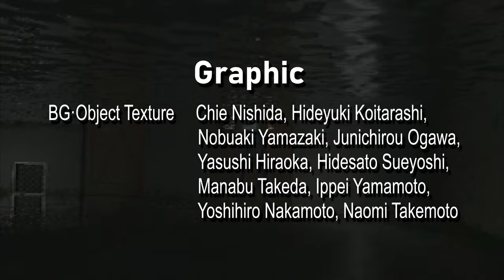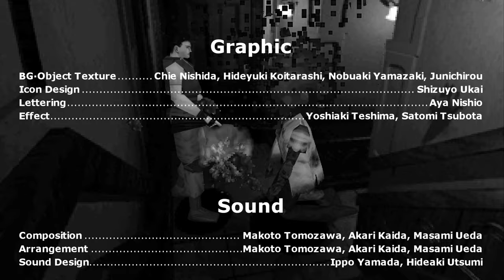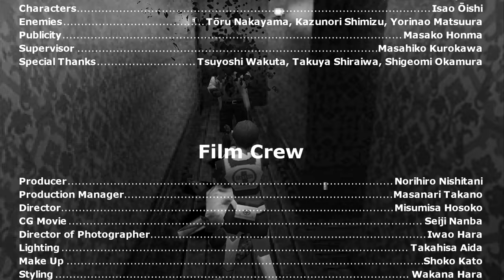Resident Evil (1996) TV Series EP2 (BEST CINEMATIC ADAPTION ON YOUTUBE)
[DESCRIPTION VERY IMPORTANT PLEASE READ]
*Resident Evil (1996) TV Series Episode 2: Trails Of Blood (4K)*

This IS NOT a playthrough, this IS NOT a walkthrough, this IS NOT a let's play or gameplay footage of me simply playing Resident Evil 1. This IS a heavily edited, cinematic adaption of the aforementioned Resident Evil 1. This is essentially a GAME MOVIE, similar to what you may have seen many times on YouTube with this game and many others. However, my game movies are presented in the form and style of a television series, fully equipped with unique "PREVIOUSLY ON" EPISODE RECAPS, OPENING AND CLOSING CREDITS, EPISODE TITLE CARDS, ANIME ESUE COMMERCIAL BUMPERS, and NEXT EPISODE PREVIEWS. Also, this IS NOT simply a collection of cutscenes like the majority of the game movies on YouTube have. This series focuses on combining short but necessary bits of COREOGRAPHED GAMEPLAY along with cutscene cinematics. This is a 5 part "videogame TV series" that heavily focuses on distancing its self from seeming like a normal gameplay watching experience in favor of creating the illusion of watching a movie or television series. This series achieves that by removing menu or inventory management, loading or saving screens, unnecessary on screen text, heads up display (HUD) elements, and high amounts of editing for the sake of pacing. This also means that liberties are being taken. Since this series looks to combine the scenarios for Chris and Jill, certain elements needed to be changed or altered to make it even make sense. For example, a door that may have been locked in a particular point in the game may be unlocked in my adaption, or an item that is supposed to be acquired in order to advance is located somewhere else or not needed at all in order to facilitate the story I'm tryin to tell. Ultimately, I ask the viewer to not be beholden to the rules, layouts, or established sequences or narratives they associate with a normal playthrough of this game. As I said, some liberties and changes were made to deliver the onscreen direction I was pursuing.

In terms of the liberties taken to create this "video game TV series" adaption of Resident Evil 1 (1996), I have added cinematic camera panning, extra or new sound fx, dialogue, and music. This "video game TV series" also combines game footage from the original Resident Evil, Resident Evil Director's Cut, and a couple of Resident Evil 1 Mods (proper credits to these within the actual video). Also This TV series is officially Titled "Resident Evil Classic Anthology Season 1", this series and its subsequent seasons will all cover the classic Resident Evil games in this TV show style.

I encourage viewers to watch this series on a television set, or a laptop or desktop computer and select the 4K quality option for best quality viewing experience. I really believe the presentation it strives for is best suited on those device because they provide a more cinematic presentation. Also, I encourage you to watch this at night in the dark for full effect.

I truly believe the is the best game movie series for the original Resident Evil 1 on YouTube (there's not many unfortunately) and my goal is to produce the absolute best game movies on this platform. These take me a very very long time considering the amount of work and attention to detail I put in so I definitely encourage feedback. Let me know if you liked my cinematic adaption of This game, let me know if you hated it, let me know your favorite parts and tell me if you like my narrative choices and depictions of these characters. I look forward to all of your reviews. Enjoy, and I will see you guys in the comments section.

00:00 Episode Recap
01:11 Opening Credits
03:00 Chapter 1
11:36 Chapter 2
26:04 Closing Credits
27:37 Next Episode Preview